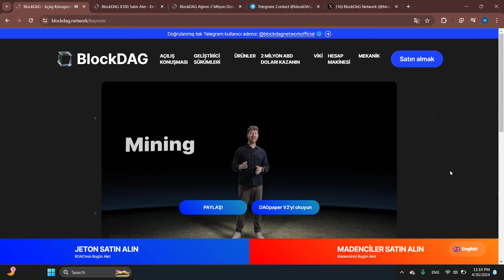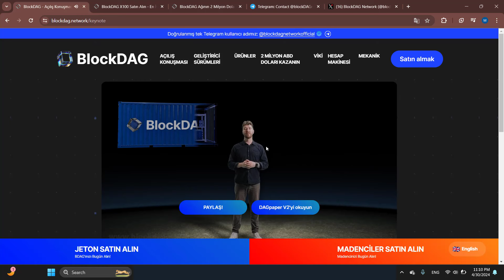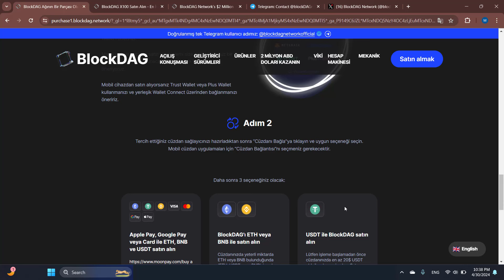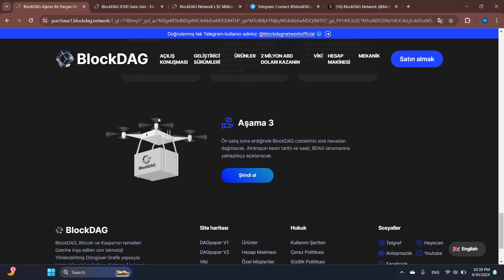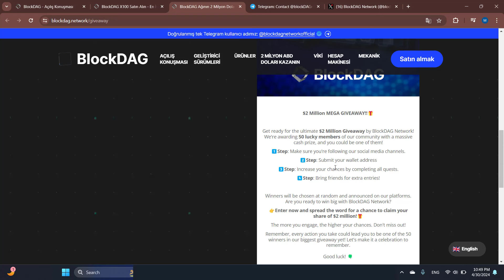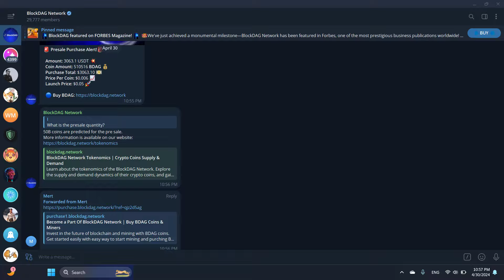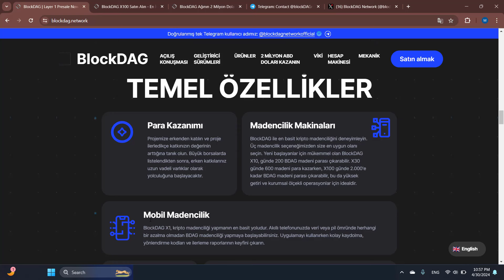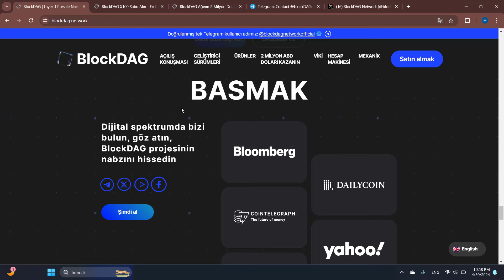BlockDAG - The World’s most Advanced Layer 1 Blockchain | PRESALE IS LIVE 🚀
Bu videoda BlockDAG'ın başarıya olan inancını ve Keynote Video'da gösterilen vaatleri yerine getirmeyi ve yatırım fırsatlarının ortaya çıkmasının mevcut Blockchain standartlarında nasıl bir değişime neden olduğunu tartışıyoruz.

Links